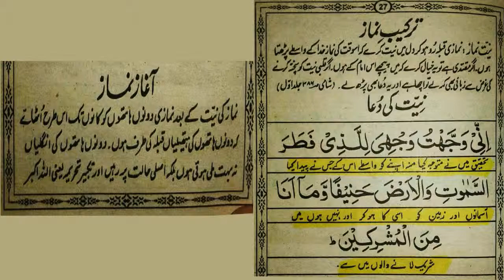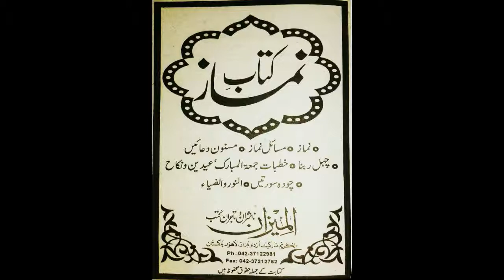Namaz Ki Neeyat P 700 Serial.Namaz 1 A.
اذان کیسے دی جائے گی اور اس کے بعد دعا کیسے کی جائے گی.
P 924 Serial by Taleem.
نماز کی نیت کیسے کی جائے گی.

P 700 Serial by Taleem.
نماز پڑھنے کا طریقہ اور ترجمہ.

P 2009 Serial by Taleem.
سورہ فاتحہ کا ترجمہ.

P 531 Serial by Taleem.
اتحیات کا ترجمہ.

P 562 Serial by Taleem.
درود ابراہیمی کا ترجمہ.

P 564 Serial by Taleem.
دعائے قنوت کا ترجمہ.

P 563 Serial by Taleem.
وتر نماز کے بعد کی دعا.

P 627 Serial by Taleem.
فرض نمازوں کے بعد کی دعا.

P 576 Serial by Taleem.
آیت الکرسی کا ترجمہ.

P 922 Serial by Taleem.
نماز جنازہ بالغ مرد اور بالغ عورت کا.

P 910 Serial by Taleem.
نابالغ مرد عورت کا نماز جنازہ.

P 911 Serial by Taleem.
صلوۃ التسبیح پڑھنے کا طریقہ اور ترجمہ.

نماز استخارہ.     استخارہ کس طرح کیا جاتا ہے.

P 573 Serial by Taleem.
فرض نمازوں کے پانچ ہونے کی حکمت.

P 136 Serial by Taleem.
دنیا میں سب سے پہلے کس نے فجر کی نماز ادا کی.

P 138 Serial by Taleem.
دنیا میں ظہر کی نماز سب سے پہلے کس نے ادا کی.

P 139 Serial by Taleem.
دنیا میں سب سے پہلے عصر کی نماز کس نے ادا کی.

P 140 Serial by Taleem.
دنیا میں سب سے پہلے مغرب کی نماز کس نے ادا کی.

P 141 Serial by Taleem.
دنیا میں سب سے پہلے عشاء کی نماز کس نے ادا کی.

P 142 Serial by Taleem.
جمعہ کا خطبہ.        اول اور دوئم.

First Part. P 874 Serial by Taleem.

Second Part. P 889 Serial by Taleem.
خطبہ عیدین.       اول اور دوئم

Part-01. P 894 Serial by Taleem.

Part-02. P 895 Serial by Taleem.
خطبہ استسقاء .اور نماز استسقاء. .بیان نماز استسقاء.

(Namaz e Istaska.). z073 by Taleem. بیان نماز استسقاء.

( Khutba Istaska). z074 by Taleem. خطبہ استسقاء.

( Namaz e Istaska ka Tareeka). P 954 Serial by Taleem. طریقہ نماز استسقاء.
نکاح کا بیان.      خطبہ نکاح.

P 926 Serial by Taleem.
عقیقہ کرنا کتنا ضروری .     دعائے عقیقہ.

P 925 Serial by Taleem.

یا اللہ مجھے اور میرے متعلقین و متعلقات کو لوگوں کے ساتھ کئے گئے وعدوں اور عہد پورا کرنے کی توفیق عطا فرما.
Or may Allah help me and my relatives to fulfill the promises and covenants made with the people. Ameen.

نماز پڑھنے سے متعلق.
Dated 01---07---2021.